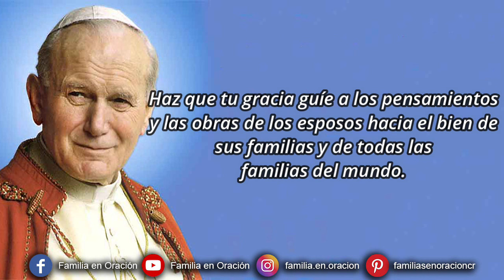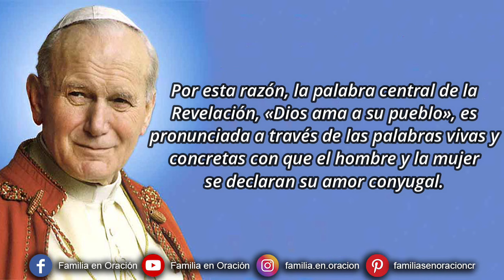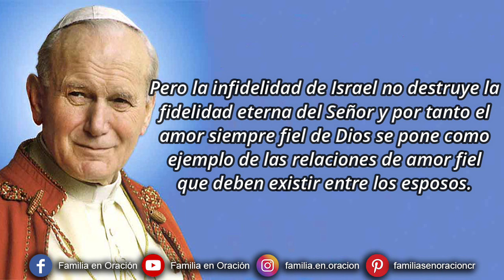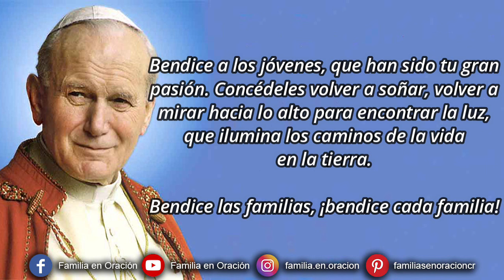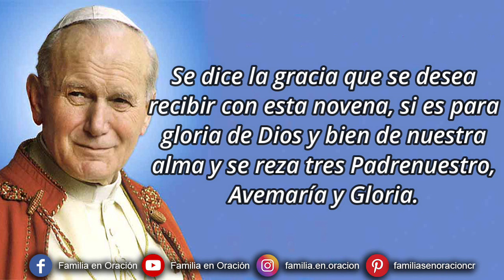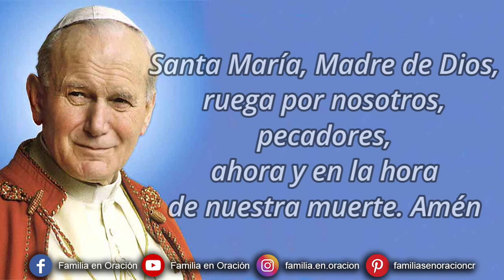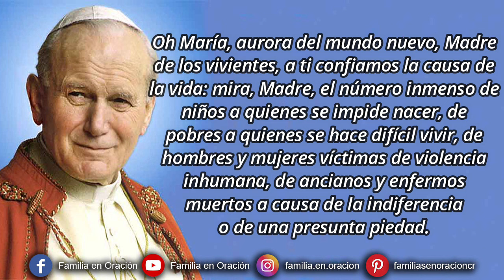Novena a San Juan Pablo II por la Familia - Día 2 🙏 14 de Octubre 2024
Novena a San Juan Pablo II por la Familia - Día 2

🙏 ORACIÓN DE SAN JUAN PABLO II POR LA FAMILIA
Oh Dios, de quien procede toda paternidad en el cielo y en la tierra, Padre, que eres Amor y Vida, haz que en cada familia humana sobre la tierra se convierta, por medio de tu Hijo, Jesucristo, "nacido de Mujer", y del Espíritu Santo, fuente de caridad divina, en verdadero santuario de la vida y del amor para las generaciones porque siempre se renuevan.

Haz que tu gracia guíe a los pensamientos y las obras de los esposos hacia el bien de sus familias y de todas las familias del mundo.

Haz que las jóvenes generaciones encuentren en la familia un fuerte apoyo para su humanidad y su crecimiento en la verdad y en el amor.

Haz que el amor, corroborado por la gracia del sacramento del matrimonio, se demuestre más fuerte que cualquier debilidad y cualquier crisis, por las que a veces pasan nuestras familias.

Haz finalmente, te lo pedimos por intercesión de la Sagrada Familia de Nazaret, que la Iglesia en todas las naciones de la tierra pueda cumplir fructíferamente su misión en la familia y por medio de la familia. Tú, que eres la Vida, la Verdad y El Amor, en la unidad del Hijo y del Espíritu santo. Amén.

2️⃣ DÍA SEGUNDO - Matrimonio y comunión entre Dios y los hombres (Familiaris Consortio 12)
La comunión de amor entre Dios y los hombres, contenido fundamental de la Revelación y de la experiencia de fe de Israel, encuentra una significativa expresión en la alianza esponsal que se establece entre el hombre y la mujer.

Por esta razón, la palabra central de la Revelación, «Dios ama a su pueblo», es pronunciada a través de las palabras vivas y concretas con que el hombre y la mujer se declaran su amor conyugal.

“Su vínculo de amor se convierte en imagen y símbolo de la Alianza que une a Dios con su pueblo. El mismo pecado que puede atentar contra el pacto conyugal se convierte en imagen de la infidelidad del pueblo a su Dios: la idolatría es prostitución, la infidelidad es adulterio, la desobediencia a la ley es abandono del amor esponsal del Señor. Pero la infidelidad de Israel no destruye la fidelidad eterna del Señor y por tanto el amor siempre fiel de Dios se pone como ejemplo de las relaciones de amor fiel que deben existir entre los esposos.

🙏 ORACIÓN A SAN JUAN PABLO II
¡Oh San Juan Pablo, desde la ventana del Cielo dónanos tu bendición!

Bendice a la Iglesia, que tú has amado, servido, y guiado, animándola a caminar con coraje por los senderos del mundo para llevar a Jesús a todos y a todos a Jesús.

Bendice a los jóvenes, que han sido tu gran pasión. Concédeles volver a soñar, volver a mirar hacia lo alto para encontrar la luz, que ilumina los caminos de la vida en la tierra.

Bendice las familias, ¡bendice cada familia!

Tú advertiste el asalto de Satanás contra esta preciosa e indispensable chispita de Cielo, que Dios encendió sobre la tierra. San Juan Pablo, con tu oración protege las familias y cada vida que brota en la familia.

Ruega por el mundo entero, todavía marcado por tensiones, guerras e injusticias. Tú te opusiste a la guerra invocando el diálogo y sembrando el amor: ruega por nosotros, para que seamos incansables sembradores de paz.

Oh San Juan Pablo, desde la ventana del Cielo, donde te vemos junto a María, haz descender sobre todos nosotros la bendición de Dios. Amén.

🙏 ORACIÓN DE SAN JUAN PABLO II A LA VIRGEN MARÍA
Oh María, aurora del mundo nuevo, Madre de los vivientes, a ti confiamos la causa de la vida: mira, Madre, el número inmenso de niños a quienes se impide nacer, de pobres a quienes se hace difícil vivir, de hombres y mujeres víctimas de violencia inhumana, de ancianos y enfermos muertos a causa de la indiferencia o de una presunta piedad.

Haz que quienes creen en tu Hijo sepan anunciar con firmeza y amor a los hombres de nuestro tiempo el Evangelio de la vida.

Alcánzales la gracia de acogerlo como don siempre nuevo, la alegría de celebrarlo con gratitud durante toda su existencia y la valentía de testimoniarlo con solícita constancia, para construir, junto con todos los hombres de buena voluntad, la civilización de la verdad y del amor, para alabanza y gloria de Dios Creador y amante de la vida. Amén.